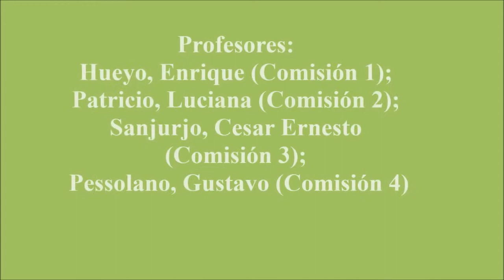Cunicultura clase 7 - digestión de los conejos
EESA N° 1 Perito Moreno Ayacucho

Plan de continuidad pedagógica

Producciones animales de ciclo corto (granja-cunicultura)

1° año